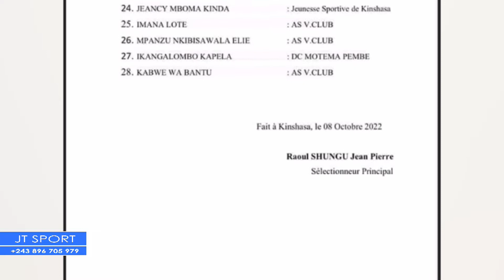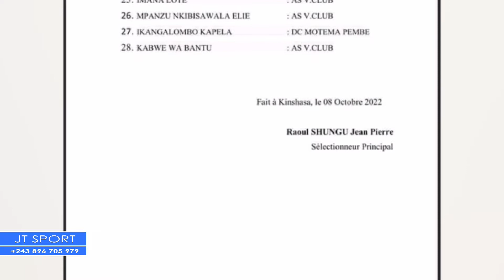JT SPORTS: Lupopo rassure, Mazembe ramène un nul... Debut du championnat de la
Suivez votre journal des sports avec a l'affiche :
la victoire du FC saint-eloi LUPOPO face à esperança d' angola, le match nul du tpmazembe en ouganda devant vipers, la liste des 28 leopards u23 ainsi que le début du championnat de le linafoot.